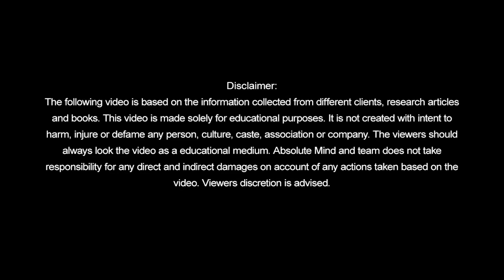നമ്മളുടെ കുട്ടികൾ സ്വയംഭോഗം ചെയ്യുന്നുണ്ടോ എന്ന് എങ്ങനെ മനസിലാക്കാം|swoyam bokam malayalam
Absolute Mind
Calicut

swoyam bogam malayalam,
what is swayambogam malayalam,
ramadan swayambogam malayalam,
nonbin swayambogam malayalam,
swayambogam engane cheyyam malayalam,
swayambogam islamil malayalam,
swayambogam nirthan malayalam,
swayambogam cheythal problem malayalam,
swayambogam nirthan malayalam islamic,
swayambogam public opinion malayalam,
swayambogam engane cheyyam malayalam male,
swayambogam malayalam actor,
swayambogam malayalam alphabet,
swoyam bogam malayalam audio,
swoyam bogam malayalam album,
swayambhogam problems,
swayambogam in english word,
swayambogam malayalam dictionary,
swayambogam malayalam devotional songs,
swayambogam malayalam drama,
swoyam bogam malayalam dj,
swoyam bogam malayalam dance,
swoyam bogam malayalam dubbed,
swayambogam engane nirtham malayalam,
swayambogam malayalam full movie,
swoyam bogam malayalam film songs,
swayambogam movie,
swayambogam malayalam google translate,
swayambogam malayalam google,
swayambogam malayalam google vote,
infertility malayalan,
infertility malayalam,
infertility malayalam vlog,
male infertility malayalam,
female infertility malayalam,
pcos and infertility malayalam,
mumps and infertility malayalam,
infertility story in malayalam,
infertility homeopathic treatment malayalam,
infertility treatment malayalam,
infertility success story malayalam,
infertility malayalam actor,
infertility malayalam alphabet,
infertility malayalan ad,
infertility malayalan actresses,
infertility malayalam bible,
infertility malayalam bigg boss,
infertility malayalam big boss,
infertility couples malayalam,
infertility class 12 malayalam,
infertility malayalam dictionary,
infertility malayalam devotional songs,
infertility malayalam drama,
infertility malayalan design,
infertility malayalan dubbing,
infertility experience malayalam,
infertility malayalan full movie,
infertility malayalan food,
infertility malayalan film,
infertility malayalan film songs,
infertility malayalam google translate,
infertility malayalam google,
infertility malayalam google vote,
infertility malayalan girl,
infertility in malayalam,
infertility story malayalam,
infertility journey malayalam,
infertility malayalam kambi novel,
infertility malayalam kambi katha audio,
infertility malayalan karaoke,
infertility malayalam lyrics,
infertility malayalam language,
infertility malayalam live,
infertility malayalan love,
infertility malayalan latest,
infertility meaning malayalam,
infertility malayalam news,
infertility malayalam news live,